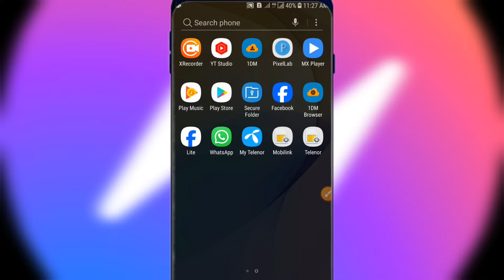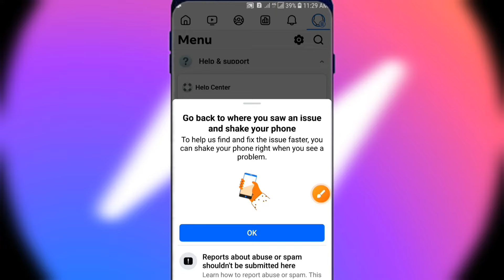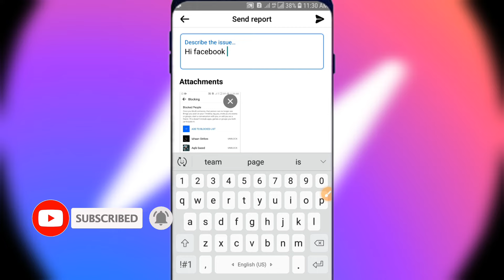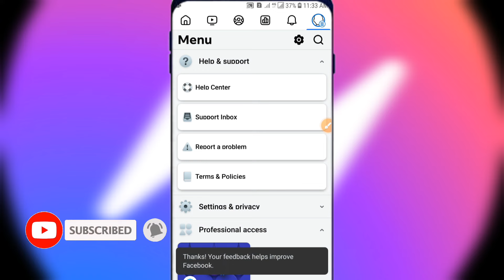How To Delete Block List On Facebook Without Unblocking||Facebook Block List Kaise Delete kare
In his video I tell us that how we can delete facebook block list without Unblock